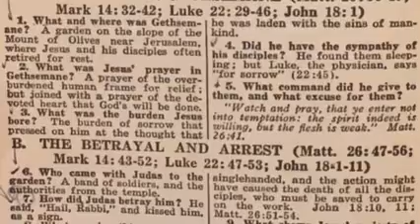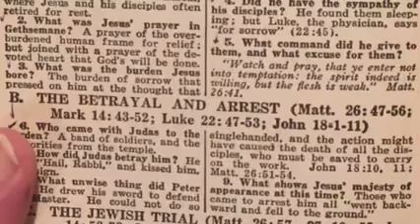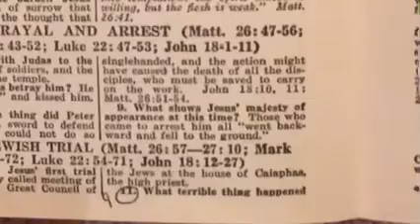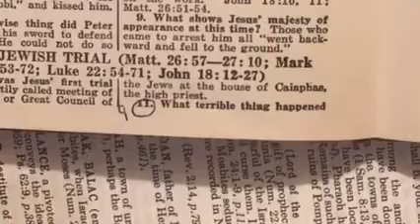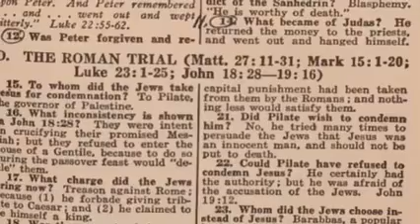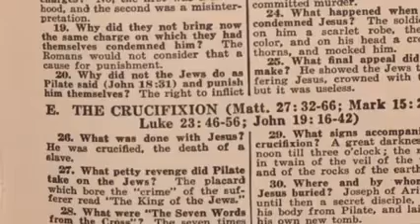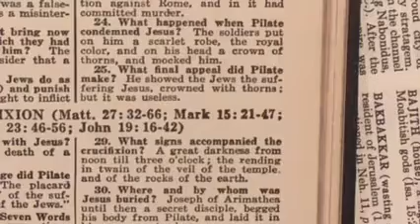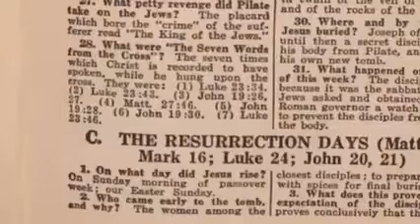RU ready ministry kitchen Bible study￼